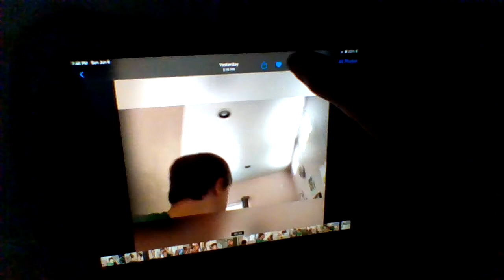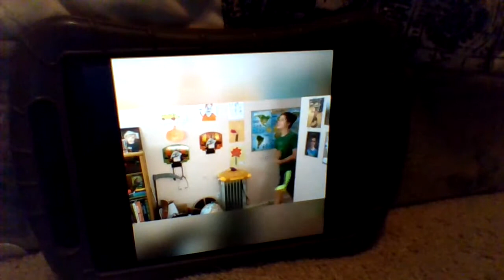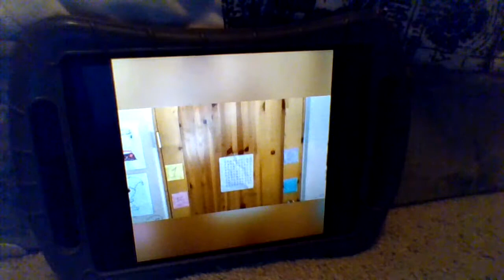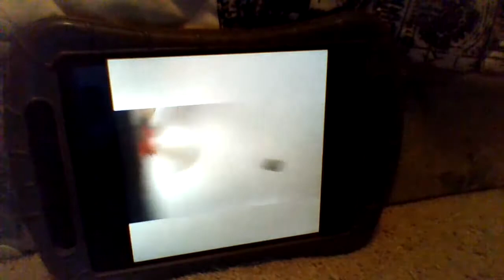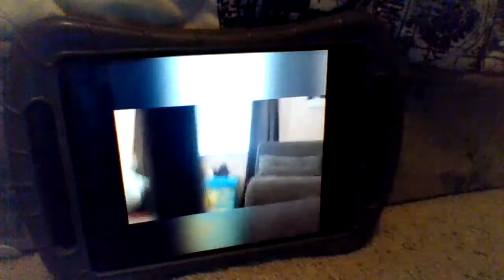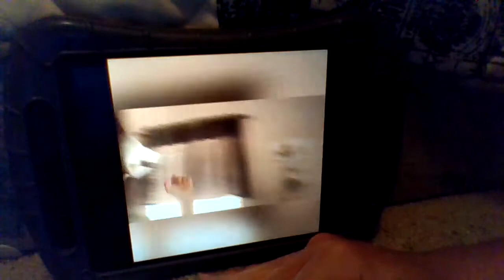DREADFUL trailer | RBCB2009 Movies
Film description: Riley meets his twin brother Chase and in less than 2 days he starts acting strange. Very strange. 6 days later Riley comes back to his hotel room to find a dead body sitting on his chair. Why would his twin brother do such a thing?! Riley creates his own group to team up on Chase. Chase gets even by creating his own! Soon... its a war out there. Who will win in this DREADFUL disaster?

Horror/action.

Trailer made by Riley Beard. Assistance by Les Beard.